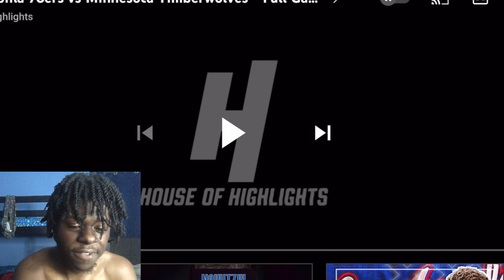Philadelphia 76ers vs Minnesota Timberwolves - Full Game Highlights *Reaction*